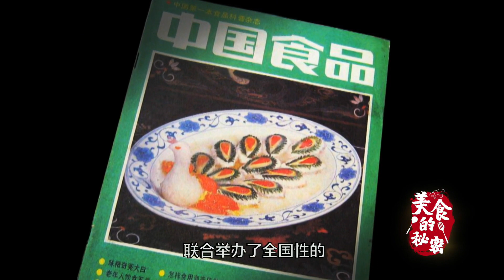《美食的秘密》：潛移默化，學做菜從會吃菜開始